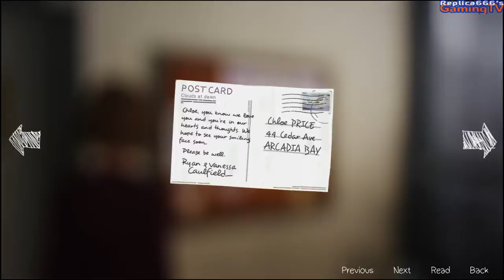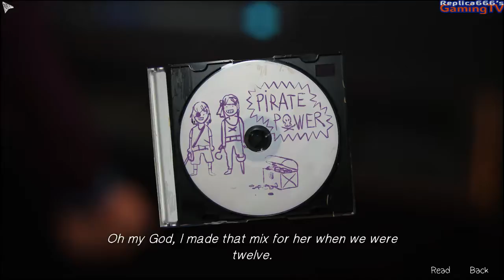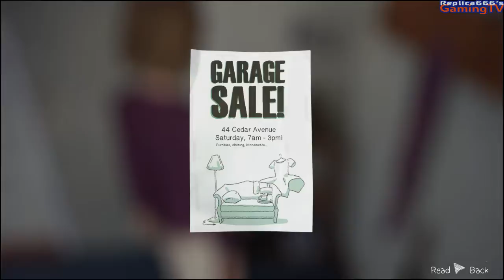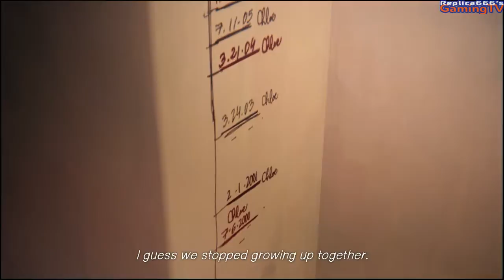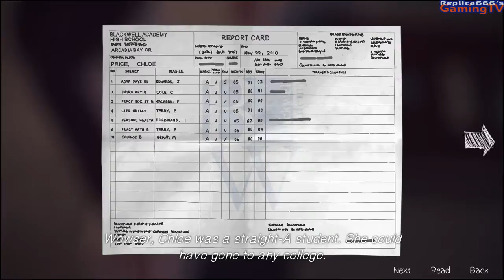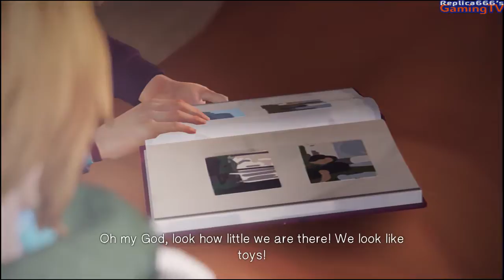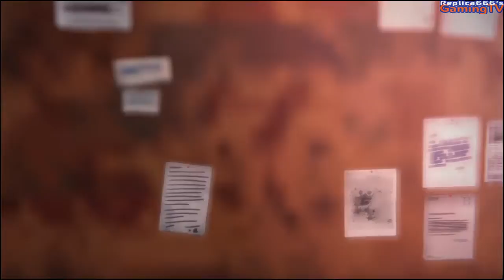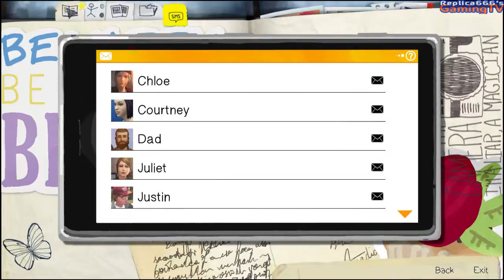[#12] Let's Play | Life Is Strange | Episode 4: Dark Room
Nach 5 Jahren in Seattle kehrt die 18-jährige Max zurück nach Arcadia Bay, wo sie aufgewachsen war, um an der Blackwell Acadamy Fotografie zu studieren. Dort ist aber die wenige Monate vorher verschwundene Rachel allgegenwertig. Gleichzeitig trifft Max auf ihre ehemals beste Freundin Chloe, mit der sie die letzten 5 Jahre keinen Kontakt hatte. Was das alles für Max bedeutet und worauf es hinausläuft werden wir in diesem Let's Play sehen.

Freitag und Samstag 20 Uhr
Sendeplan: